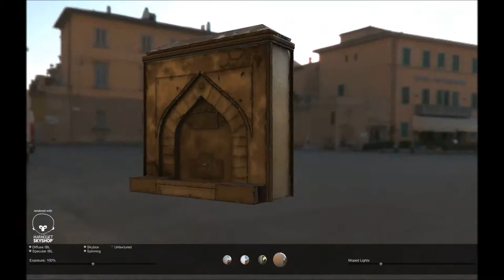Unity-Simitci and Cesme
Simitci Demo

Tested in Unity and Marmoset Skyshop

Simitci and Cesme

(2)  2=2048x2048 (DFS, NRM, SPC,GLOSS,H,TRANS)
(2)  Low Poly Models

Simitci ( 2.500 Tris )
Cesme ( 903 Tris )